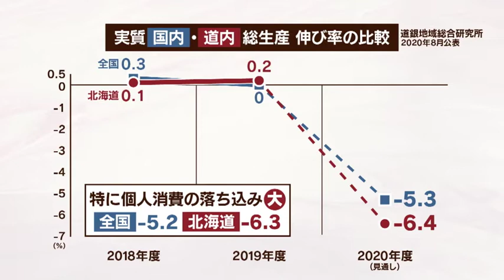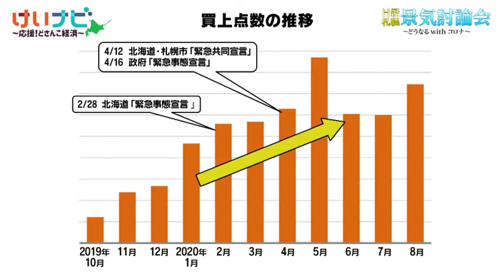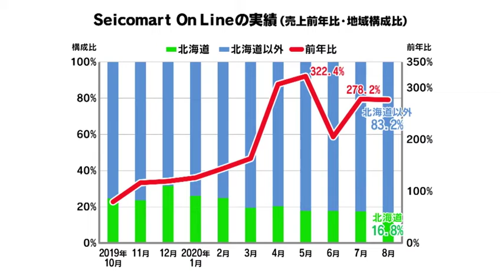９月１２日放送 どうなるＷＩＴＨコロナ 日経札幌景気討論会③